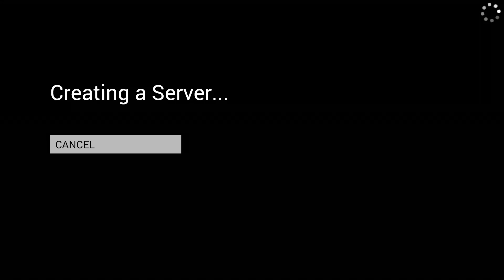HuRrY uP - Human Fall Flat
My XBOX account - Bobby Weenies
Join my Xbox club! Search up The Weenies Hub!